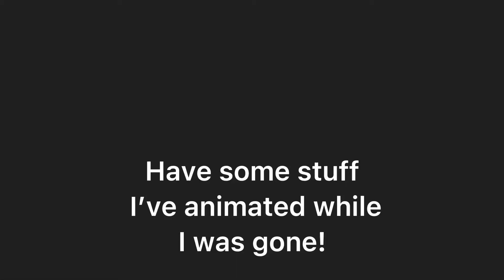Virtual Soul meme and Siri call 911 (Siri 1 has Mute Ruv x friend Ruv)